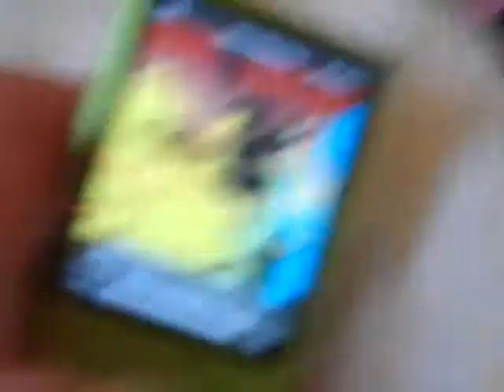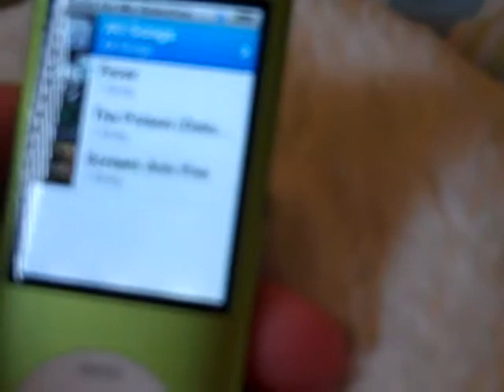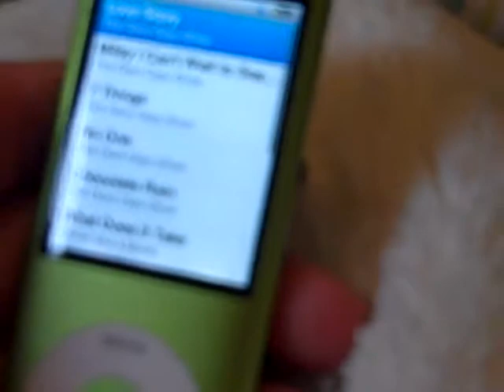What's on my iPod Part 1